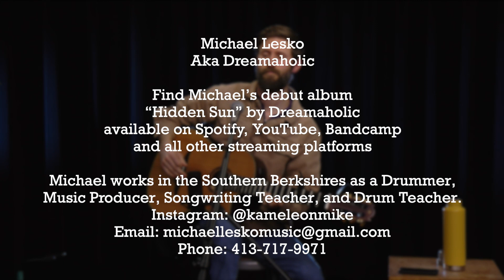Solo Creatives of The Berkshires, Episode 23: Michael Lesko